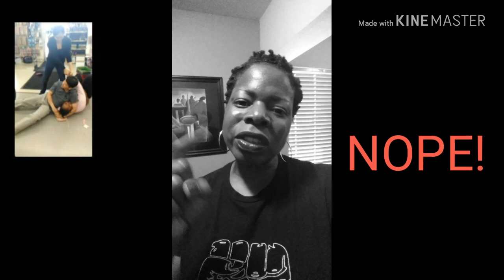Boycotting Phil and The Advice Show?